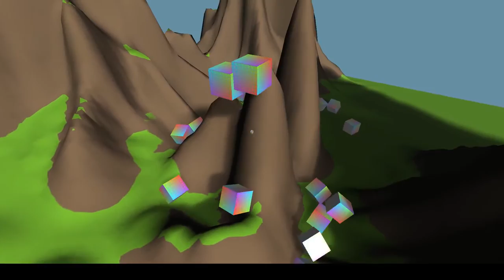Terrain plugin for Godot Engine: collisions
Implemented collision support in my terrain plugin, mainly to test how good mesh colliders perform in Godot Engine